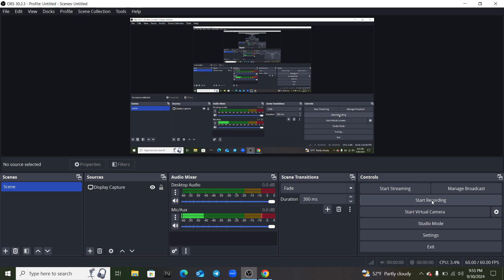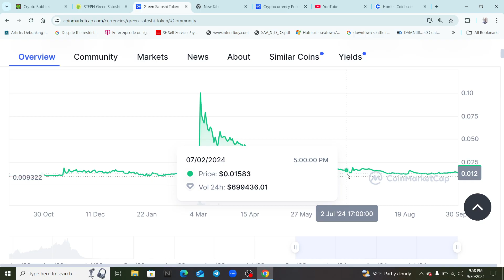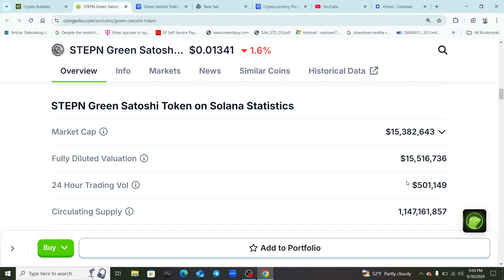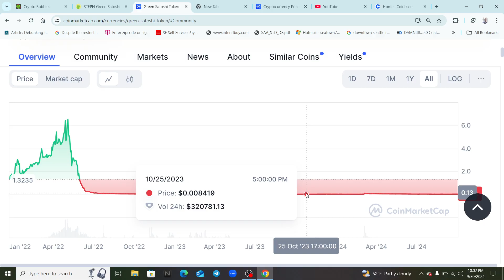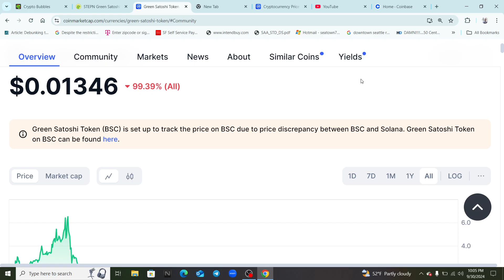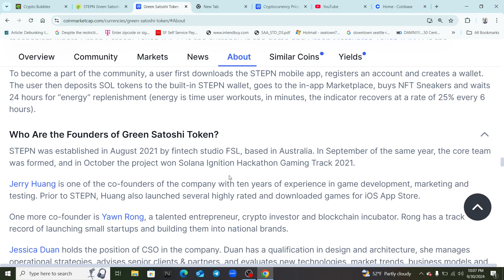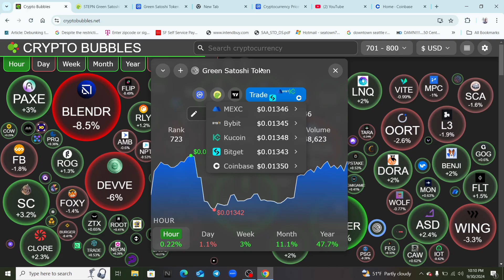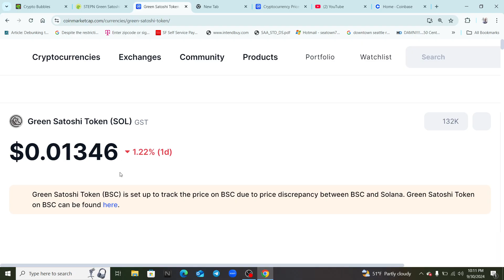Green Satoshi Token could explode in the bull run🔥/ here is my price prediction and what I think 🚨